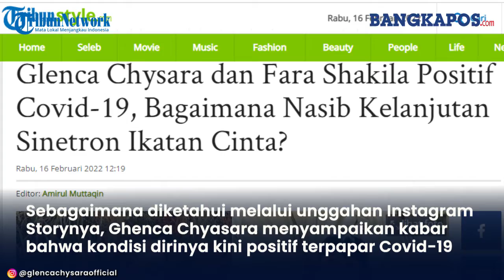Nasib Kelanjutan Sinetron Ikatan Cinta, Glenca Chysara dan Fara Shakila Positif Covid-19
Selain Glenca, pemeran Reyna dalam Ikatan Cinta, Farah Shakila juga dikabarkan menderita penyakit serupa.
Kedua dikabarkan jatuh sakit dalam waktu yang berdekatan
Baik Glenca maupun Farah untuk sementara tidak bergabung dalam beberapa episode Ikatan Cinta.
Keduanya tidak disertakan hingga dinyatakan sembuh.
Lantas, Bagaimana dengan kelanjutan nasib sinetron Ikatan Cinta tanpa kedua pemain tersebut?
Covid-19#IkatanCinta#GlencaChysara#AmandaManopo#FaraShakila